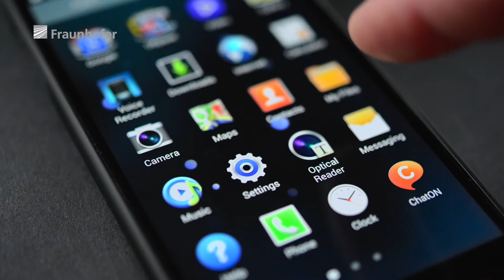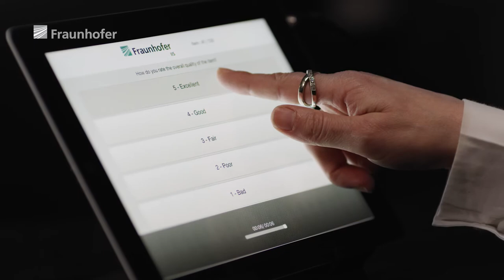Smartphone calls clear as a bell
Smartphones can do almost everything you want, but their poor voice quality is still a vexing issue. Fraunhofer researchers have helped develop a new codec to banish this problem. Their solution raises voice quality to an unprecedented level – making it sound as natural as if the person you’re calling is standing right next to you. That’s because, for the first time, the entire audible frequency spectrum is transmitted.

One of this year’s Joseph von Fraunhofer Prizes went to Dipl.-Ing. Markus Multrus, Dr. Guillaume Fuchs and Dipl.-Ing. Stefan Döhla for the development of the EVS codec. They accepted the prize on behalf of the 50-strong team of researchers and engineers who worked on this project.